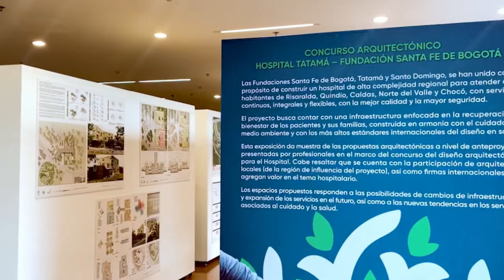Exposición Tatamá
Te invitamos a conocer en nuestra exposición las propuestas del Concurso Arquitectónico, Hospital Tatamá - Fundación Santa Fe de Bogotá.
En esta muestra, podrás conocer más sobre el proyecto que unió a la Fundación Santa Fe de Bogotá, Fundación Tatamá y Fundación Santo Domingo para beneficiar a más de 3 millones de personas en Risaralda, Quindío, Caldas, Norte del Valle y Chocó, por medio de la construcción de un hospital de alta complejidad.

El proyecto contará con una infraestructura enfocada en la recuperación y bienestar de los pacientes y sus familias, construida en armonía con el cuidado del medio ambiente y con los más altos estándares internacionales del diseño en salud.

Te esperamos en la sala de exposiciones de la Fundación Santa Fe de Bogotá, del 21 al 29 de septiembre de 2022, carrera 9° con calle 119, Edificio Expansión, piso 1, sala de exposiciones
¡Te esperamos!